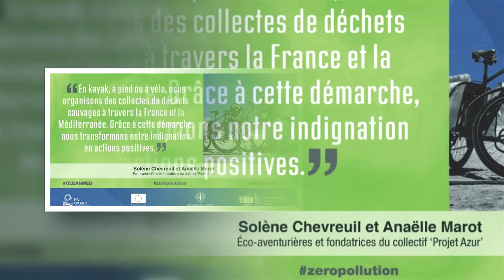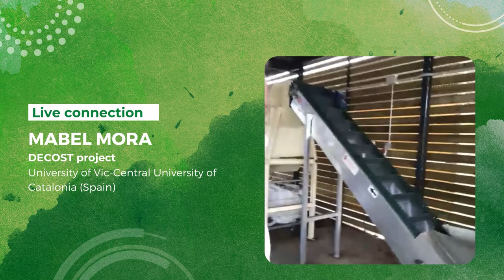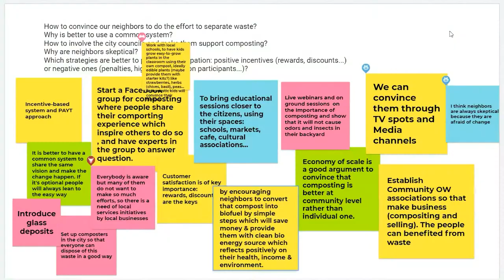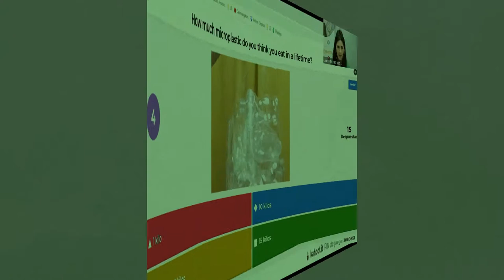CLEANMED at the EU Green Week 2021: Young people for zero pollution in the Mediterranean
To beat pollution in the Mediterranean, we must all be part of the solution. Watch what happened at the CLEANMED event “Young people for zero pollution in the Mediterranean" organized on the 1st of June 2021 as part of the EU Green Week.

The discussion featured a diverse range of sessions to connect with young Mediterranean environmental activists, witness tangible actions on the ground, gather participants inputs and think of how we can reduce pollution together in the region.